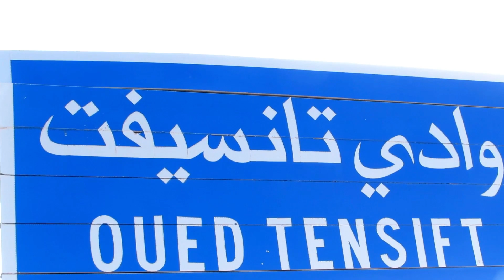أخطر فيضانات 2023 قبل قليل في المغرب خطير شاهد لحظة هجوم الواد على ساكنة امطار غزيرة في المغرب اليوم